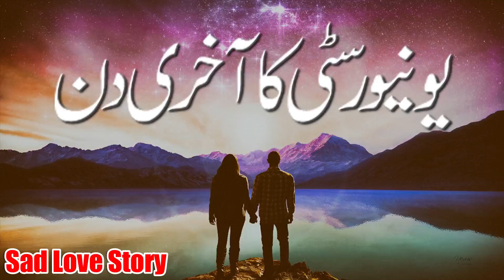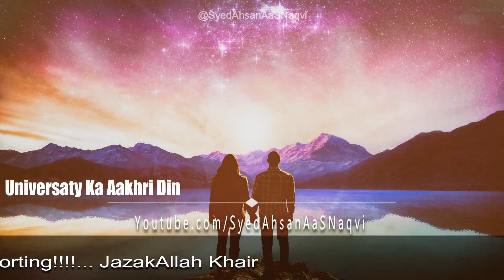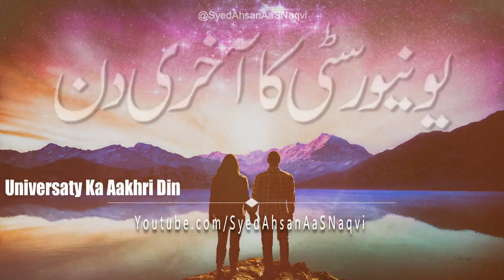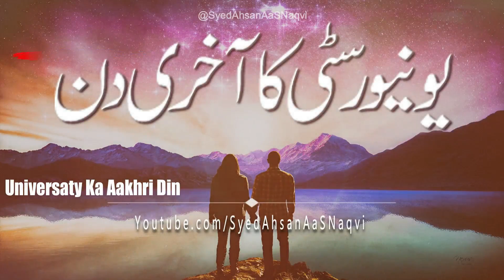University Ka Aakhri Din || Silent Love || Sad Love Memories || Syed Ahsan AaS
University Ka Aakhri Din || یونیورسٹی کے آخری دن || Last day of university || || Silent Love || Love Memories ||
Written By Rizwan Hameed

Auraton Ko Kyon Aazaadi Nahi Hai Khul Ke Jeeney Ki

Tum Meri Mohabbat Ka Karz Kis tarhan Utaro Ge?

Aurat to Mard Ki Joti Hoti Hai?

Heart Touching Urdu Hindi Sad Poetry || Mohabbat Ka Bharam Toota Hai?

Tum Mujhe Meri Janib Aati Dikhai De Rahi Ho

Dard Itna Hai Ke Har Rag Mien Hai Mehshar Barpa

Ye Kyse Shaks Ke Hathon Mien De Diya khud Ko?

Mujhe Un Logon Ne Dhoka Diya Jin Se Mujhe Aysi Umeed Nahi Thi

Jab Zinda Hote Hain to Koi Kadar Nahi Karta

Main Ne Boht Saalon Tak Uski Mohabbat Ko Pane Ki Duaien Mangien

Aadhi Raat Ka Dukh || Kya Aaj Bhi Wo Mujhe Sochti Hogi